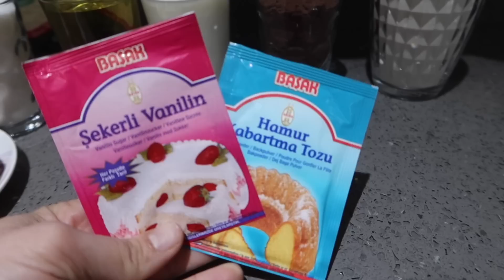KAHVEM VE ANNEM ile PAZAR GÜNÜ 👩🏻‍🍳 akşam yemek, islak kek, çocuk partisi ☕️